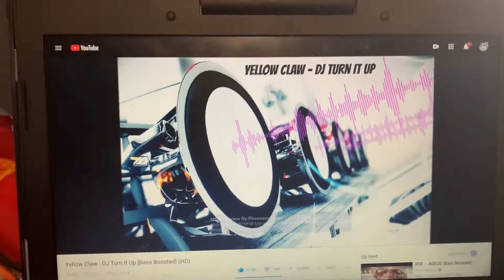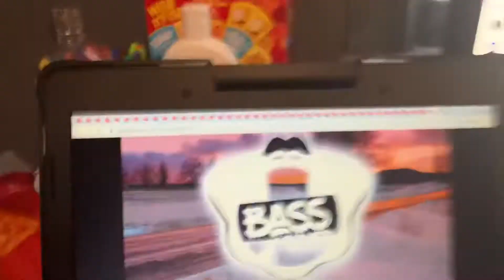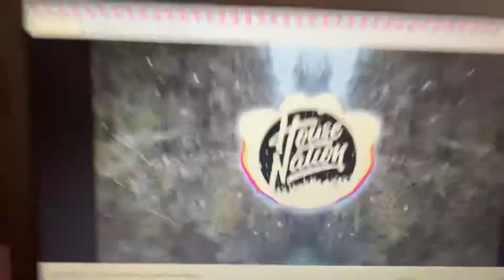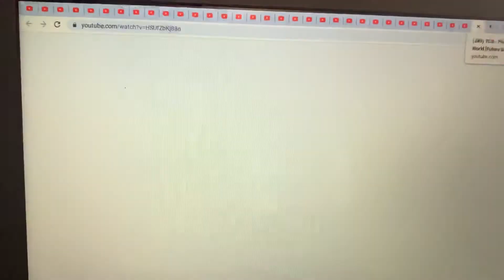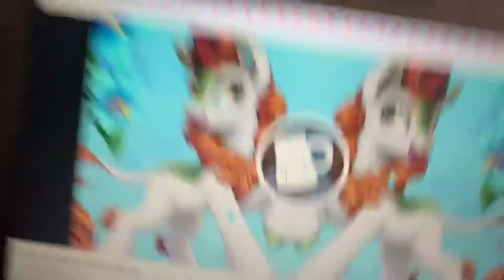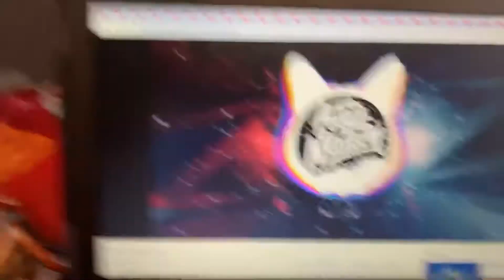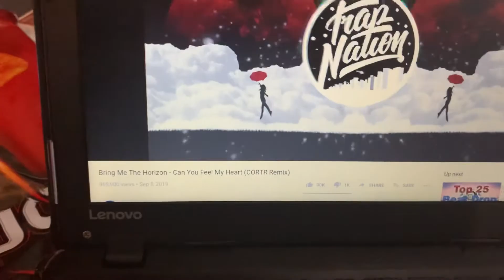Top 510 edm songs of all time (485-415) part 1/2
Thanks YT.